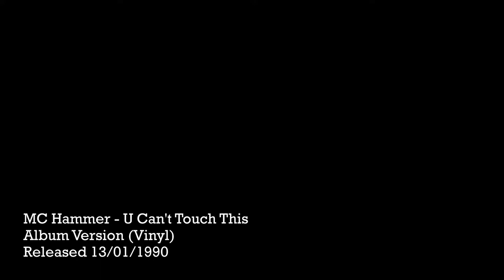MC Hammer U Can't Touch This